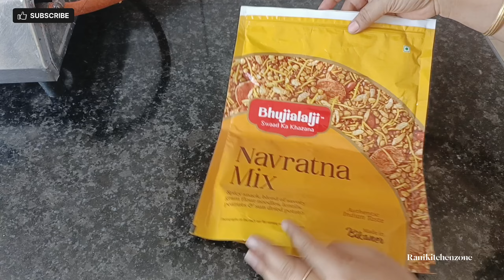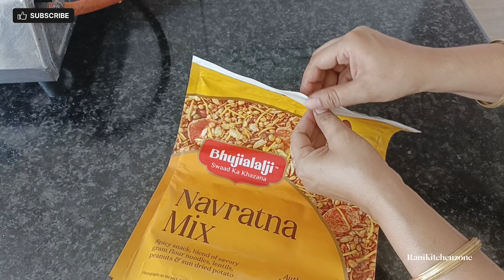घर के छोटे छोटे कामों से परेशान होने से अच्छा है कि ये Amazing टिप देखें/kitchen tips/New tips/Hacks